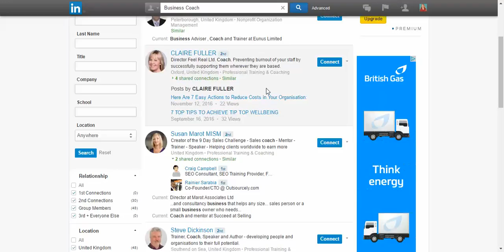LinkedIn #10 How many people connect